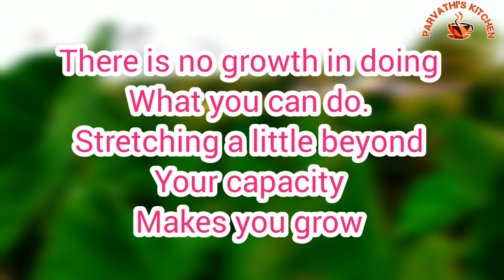സദ്യയിൽ ഒഴിച്ചു കൂടാനാവാത്ത ഒരു വിഭവം || Onam series Episode - 6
ഓണം നമുക്ക് എന്നും പ്രിയപ്പെട്ട ഒരു ആഘോഷം തന്നെയാണ്. അതിപ്പോൾ കേരളത്തിൽ എന്നല്ല, മലയാളി എവിടുണ്ടോ അവിടെയെല്ലാം ഓണാഘോഷവും ഉണ്ടായിരിക്കും. അത് ഒരു ദിവസത്തെ മാത്രം ആഘോഷം അല്ല.
കൂടുതൽ വിശേഷങ്ങൾ വീഡിയോയിൽ

ഇന്നത്തെ നമ്മുടെ ഓണവിഭവം അവിയൽ ആണ്.